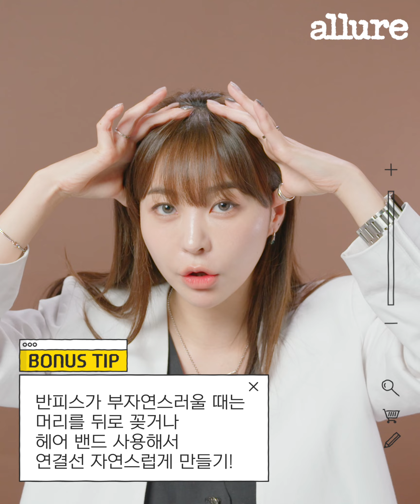바람 불면 M자 라인 비어 보일 때? 정수리가 휑할 때? 다 해결해 드림! 숱 없는 머리 헤어스타일_ 부위별 긴급 볼륨 주입 꿀팁| 얼루어코리아 Allure Korea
숱이 없는 모발이라면 각 부위별로 볼륨을 살리는 방법이 달라져야 해요. 숱이 없는 면적도 다르고 모발을 채우는 방법도 다르니까요. 오늘 차홍아르더 청담점의 김지은 부원장이 전수하는 숱 없는 머리를 부위별로 가장 빠르게 채울 수 있는 방법을 확인하세요.

잠깐! 얼루어 채널 구독하셨나요?
구독하고 매주 올라오는 다양한 뷰티, 패션, 라이프스타일 꿀팁들을 만나보세요.